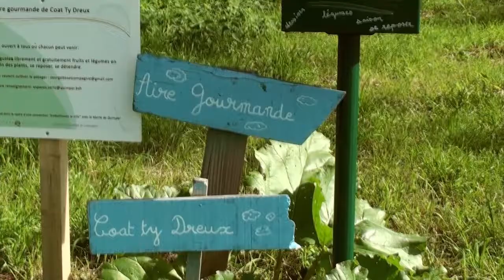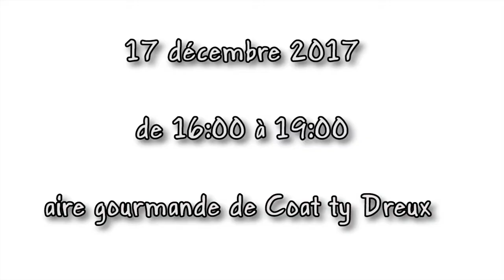inauguration "Des Arbres Acadabrocs"de Noël le dimanche 17 décembre 2017 à 16h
L'association Courgettes et compagnie  a souhaité créer des "perturbations joyeuses" dans l'espace public en cette période de fête.
Aussi elle propose aux quimpérois et quimpéroises de venir découvrir  une exposition/déco éphémère appelée les "Arbres Acadabrocs" de Noël dans le Verger de Coat ty Dreux.
A partir de laines, tissus et autres objets de récupération, arbres et mobiliers urbains ont été mis en couleurs, transformés pour l'occasion.
Le pari de l'association:  surprendre, émerveiller petits et grands (sur l'espace public) en détournant l’environnement quotidien avec trois fois rien.